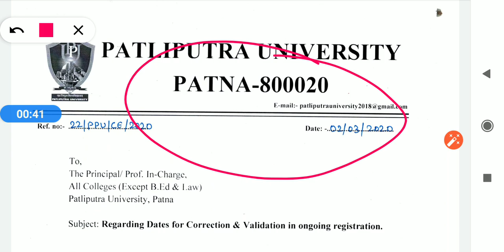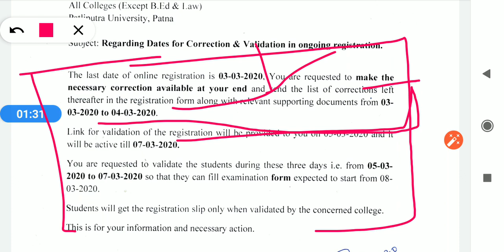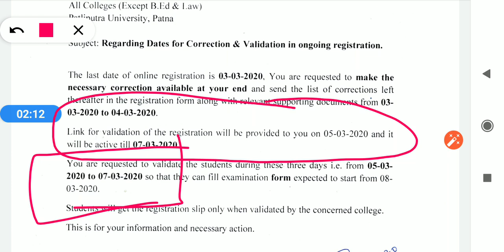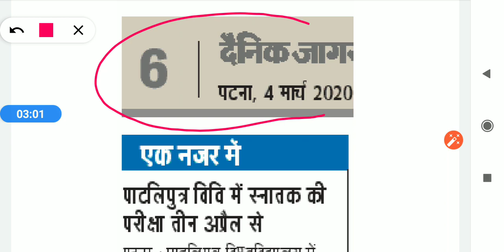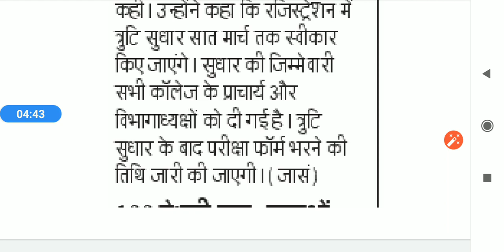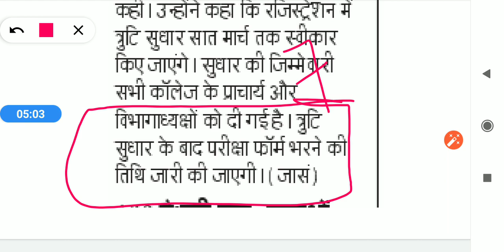Form filling date and exam date of patliputra university released for all stream of part-1,2and3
Hello frnds .

IN THIS VIDEO I DISCUSSED ABOUT the form filling date and exam date of patliputra university .

Learning point .
Learningpoint .